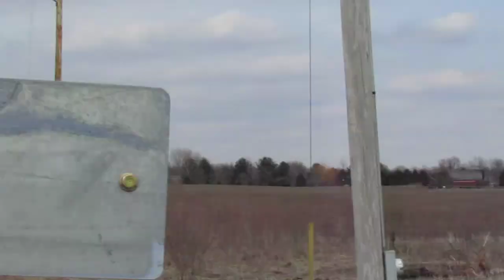Union Pacific Wind Blade Train on Peoria Sub - Apr. 10, 2018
Union Pacific wind turbine blade train SBTAVW (Special, Beaumont, TX to Avon, IA Wind) rolls north on the Peoria Subdivision April 10, 2018. UP 5709 & 6080 have 36 blades on 72 cars. Scenes are near Camp Grove and Buda, Illinois.